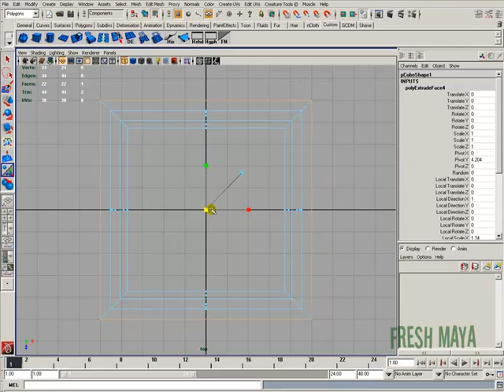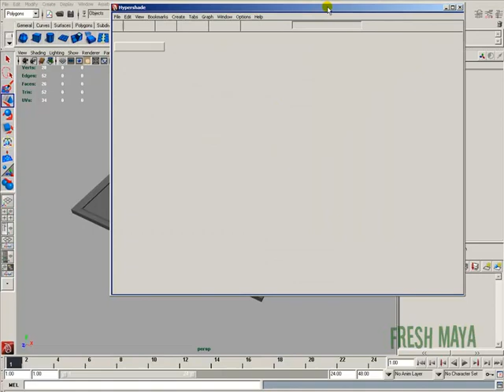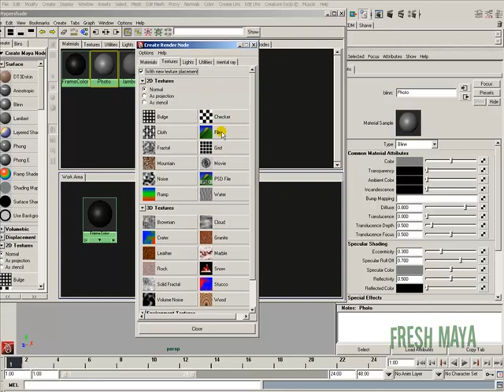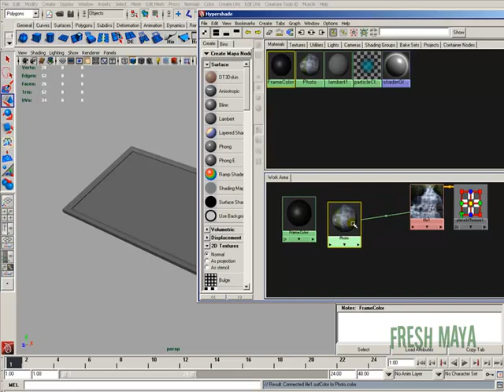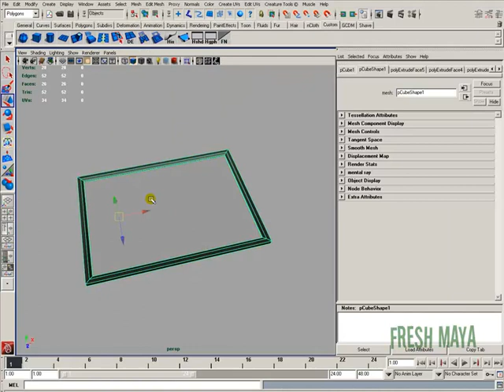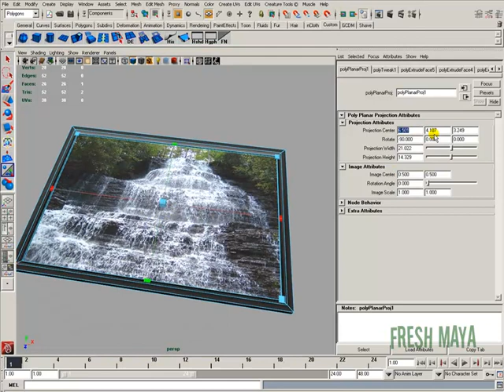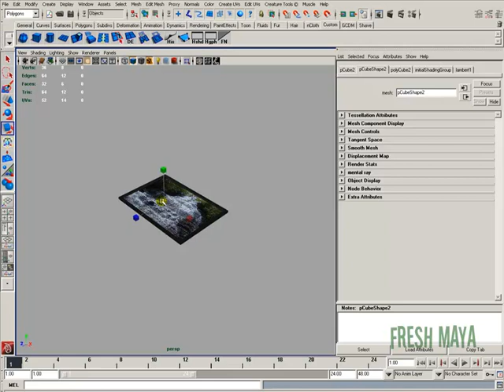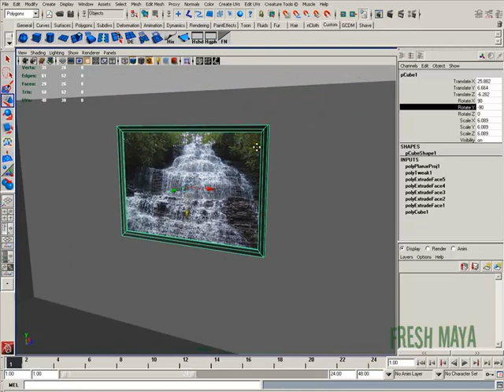Fresh Maya Tutorial: Basic Objects - Picture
In this Fresh Maya video, Eric shows you how to model and texture a simple picture.